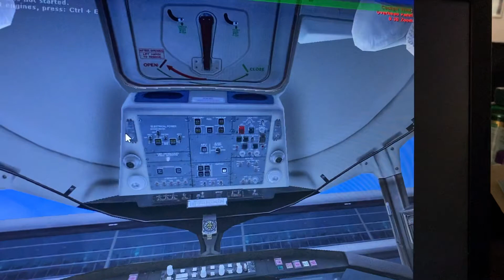American 🇺🇸 eagle 🦅 bombardier crj 700 Charlotte Douglas airport nc nyc la guardia airport